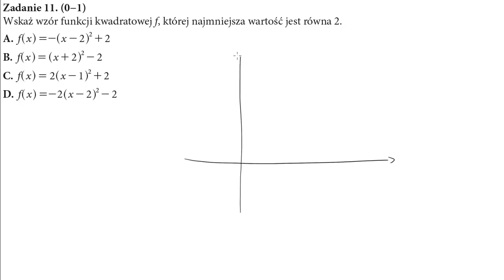11 Wskaż wzór funkcji kwadratowej f, której najmniejsza wartość jest równa 2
Wskaż wzór funkcji kwadratowej f, której najmniejsza wartość jest równa 2.